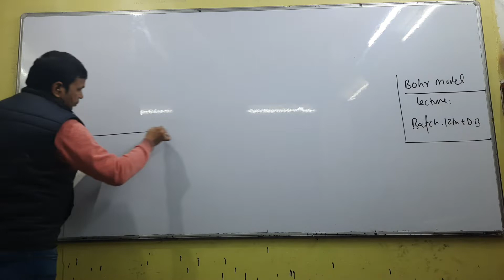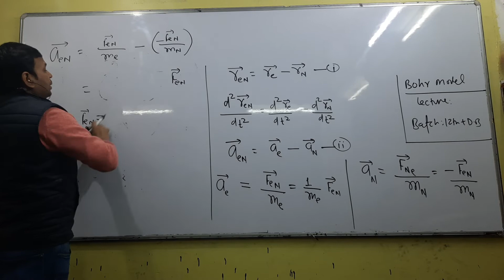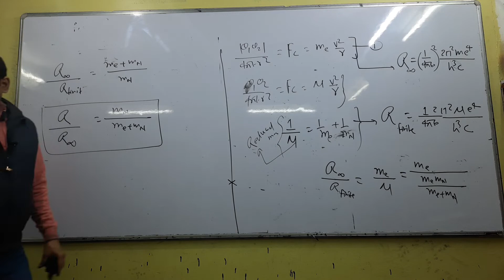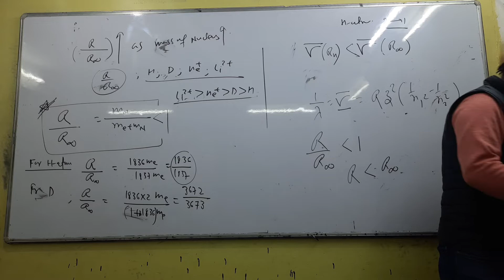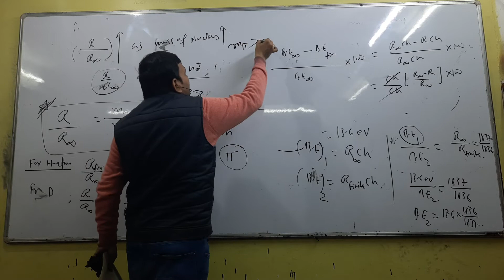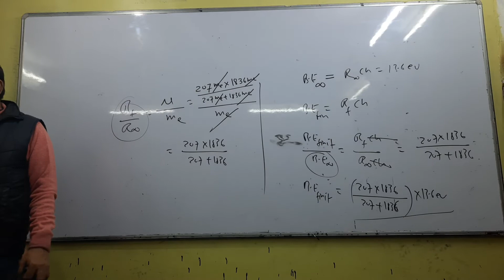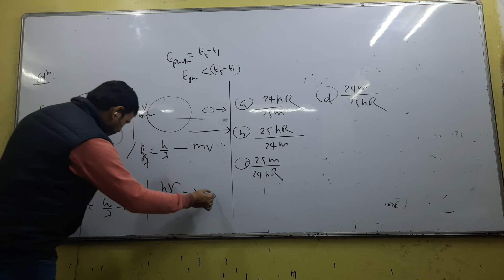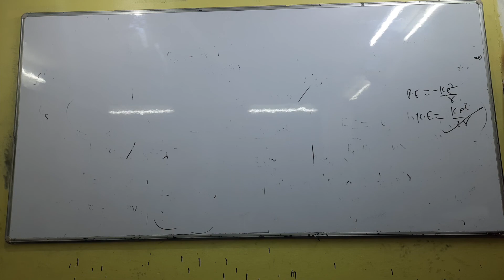BOHR MODEL LEC 8 12th+D B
PHYSICS LEC8 12th D.B.